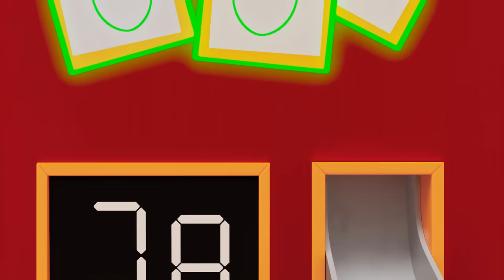Booba ❄️ Dashing Through The Snow 🌨️ Funny cartoons for kids - BOOBA ToonsTV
0:00:00 Snowy Adventure
0:06:20 Hockey
0:10:05 Festive Adventures
0:16:48 Wheel of Fortune
0:23:10 Attic
0:26:29 Christmas Presents
0:32:32 Grapes
0:36:01 The Magic Toys
0:42:18 Magic Mirror
0:48:38 Magic Mask
0:54:56 Magic Photo Booth